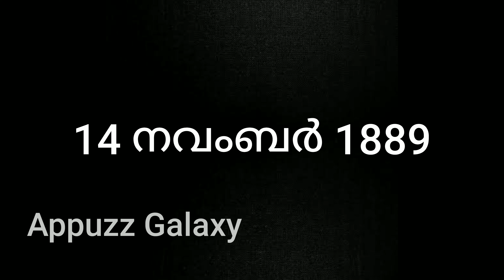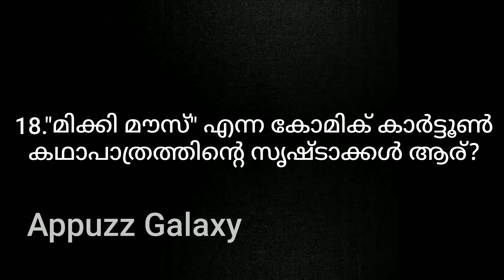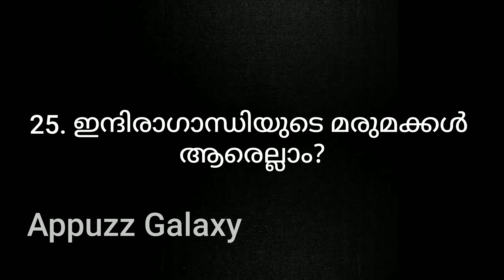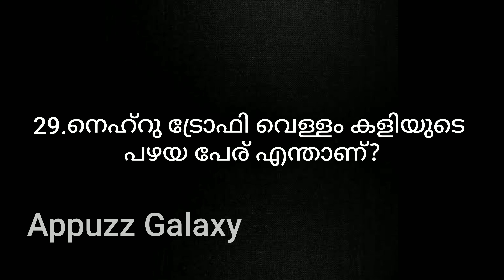Children's Day Quiz in Malayalam 2021/ശിശുദിന ക്വിസ്/Appuzz Galaxy